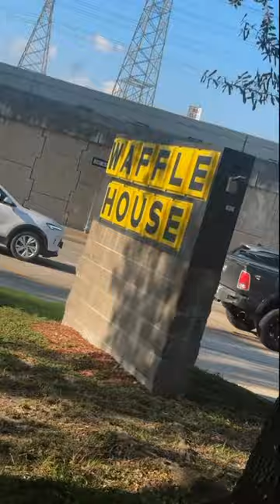****Must See*****Our Journey to Houston Tx!!!!!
🌟 Embark on a journey with David Jacobe and The Sistaz as we venture to Houston, TX! 🌟

Join us on this enchanting escapade as we prepare to grace the stage as pre-show openers for the esteemed Dr. Marquinn Middleton & The Miracle Chorales live recording event.

✨ Delight in the serenity of our travels, the warmth of our togetherness, and the magic of anticipation. Witness our tender moments and the sweetness of our preparations as we gear up for this extraordinary performance.

🌸 Press play and immerse yourself in the charm and grace of our adventure. We can't wait to share this precious experience with you! 🌸